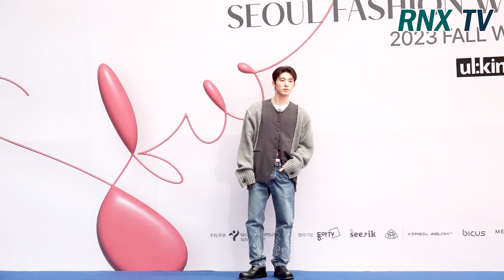230315 B.I, 강렬한 카리스마 뿜뿜 - RNX tv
가수 비아이(B.I/김한빈)가 3월 15일 오후 서울특별시 중구 을지로 '동대문디자인플라자'에서 열린 '서울패션위크 오프닝쇼(얼킨)' 포토월 행사에 참석했다. [서울=RNX뉴스] 김용덕 기자

Singer B.I (Kim Han-bin) attended the photo wall event for the "Seoul Fashion Week Opening Show (Eulkin)" held at the "Dongdaemun Design Plaza" in Eulji-ro, Jung-gu, Seoul on the afternoon of March 15.

가수 비아이(B.I/김한빈)   [사진/영상=RNX news]